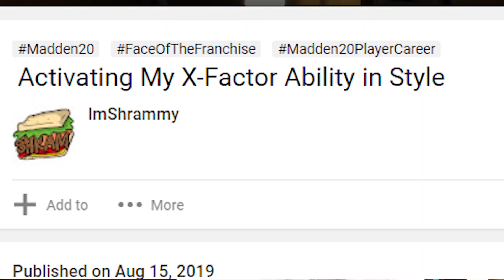The Return of the Greatest QB Ever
I hate Joey Bosa